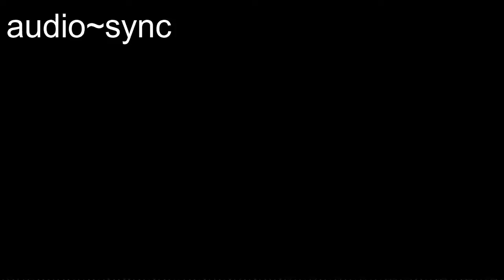Spatium | 2 Minute Meditation | Free Music | Free Images | Free Videos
2 Minute Meditation